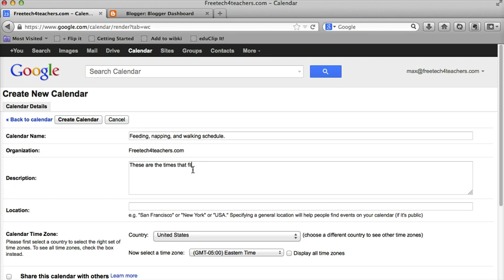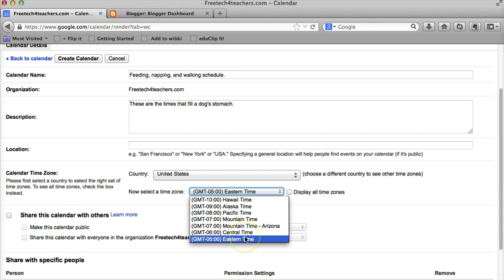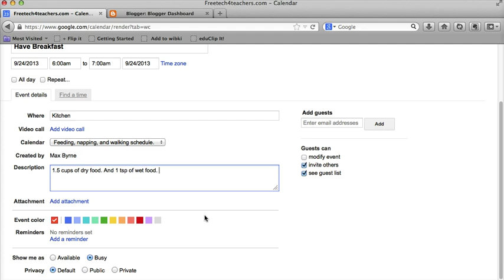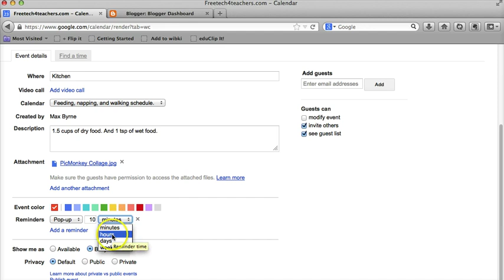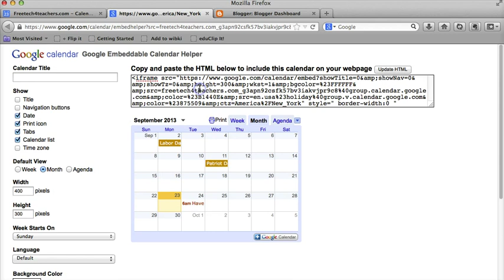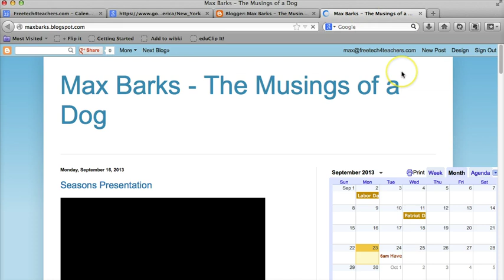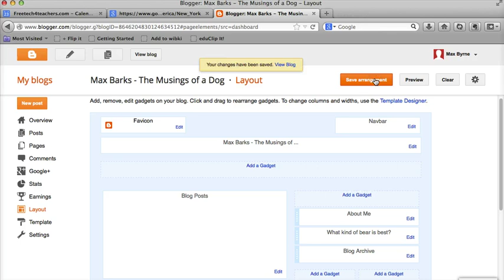Google Calendar Sharing Basics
A short overview of how to create, share, and embed a Google Calendar.